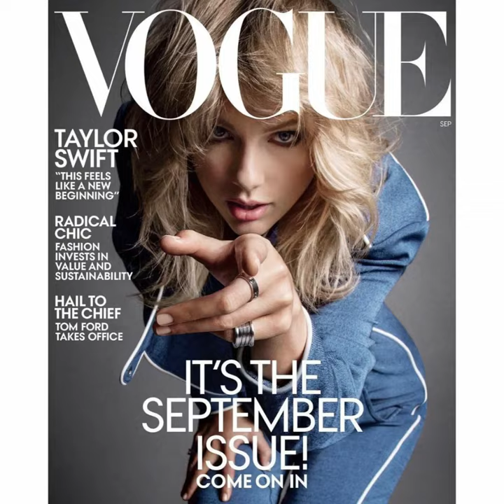10 Best Vouge Covers of Taylor Swift - Magazine Covers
10 Best Vouge Covers of Taylor Swift - Magazine Covers

Here you can be entertained and informed about fashion and styling in short videos. Celebrities news, dresses, looks, singers albums, styles and lot more.

Prime Entertainment is here to talk about the top Movies, TV Shows, Celebrities, Entertainment Industry NEWS, Scandals, Trends and much more like this. All the content will be fresh, interesting and  real. Don't miss it out.